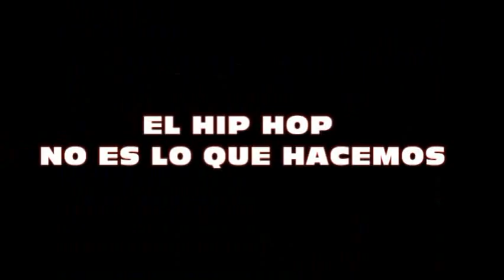HHYB D.F. 2009 Nick Demoura, Ian Eastwood & Dereke Thompson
Curso y Competencia HHYB el 21 y 22 de Noviembre de 2009 en el hotel Marriott Reforma de México, D.F.

Maestros: Nick Demoura, Ian Eastwood y Dereke Thompson

Gracias a todos los que asistieron y formaron parte de Hip Hop Your Body!